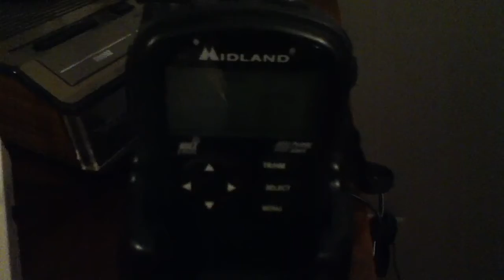NOAA Weather Radio NO EAS: Wind Advisory Cancelation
Ended at 11:10 PM EST on 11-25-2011